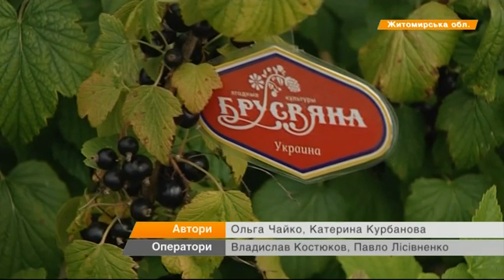Ягодный бизнес в Украине. Как начать и какие сложности